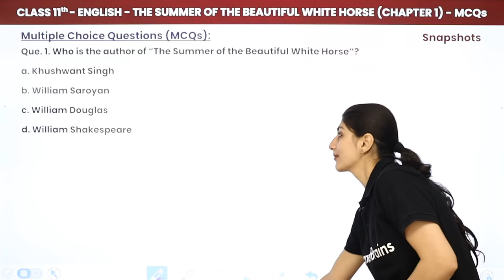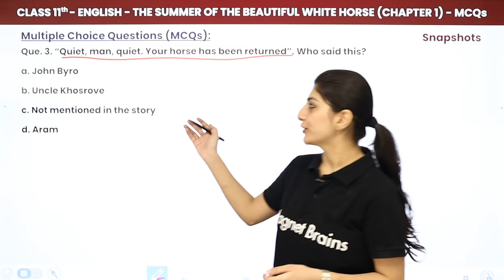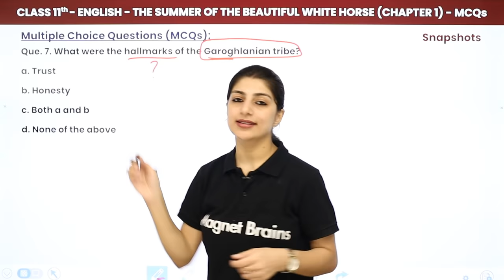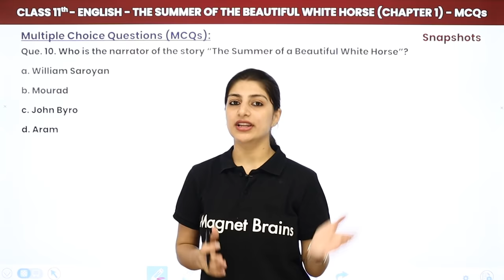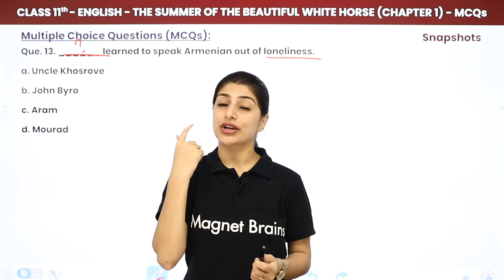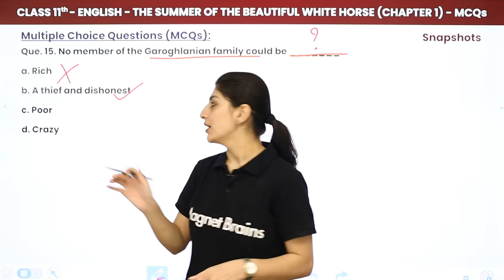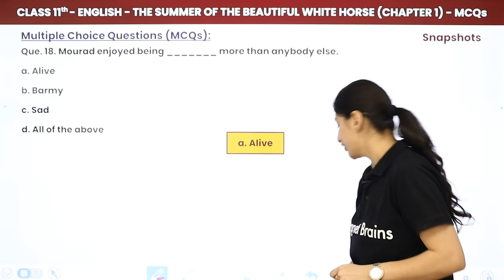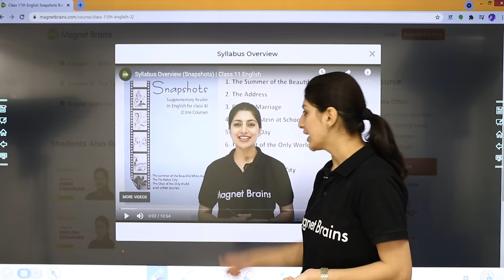The Summer of the Beautiful White Horse - MCQs | Class 11 English MCQs Snapshots Chapter 1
✔️ Class: 11
✔️ Subject: English
✔️ Chapter: The Summer Of The Beautiful White Horse (Chapter 1)
✔️ Topic Name: The Summer of the Beautiful White Horse - MCQs | Class 11 English MCQs Snapshots Chapter 1
✔️ Topics Covered in This Video: Multiple Choice Questions of English Class 11 Snapshots Chapter 1 The Summer Of The Beautiful White Horse
00:00 Introduction: The Summer of the Beautiful White Horse - MCQs
0:17 Multiple Choice Questions (1 to 10)
11:39 Multiple Choice Questions (11 to 20)
23:38 Website Overview

0:00 Multiple Choice Questions (1 to 5)
5:49 Multiple Choice Questions (6 to 10)
11:39 Multiple Choice Questions (11 to 15)
18:07 Multiple Choice Questions (16 to 20) .